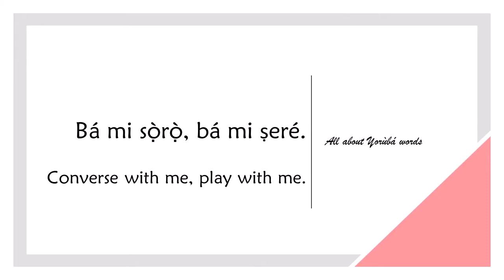How to say DO WITH in YORUBA